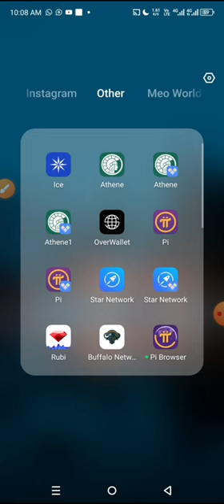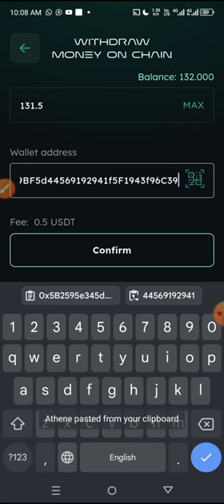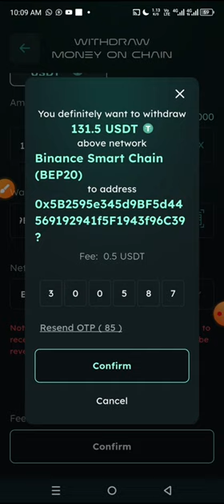How to Withdrawal usdt on Athene Network | Without Investment Earn 130 Dollar Pkr 39000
Athene application se usdt ka withdrawal kaise Le sakte hain

Athene application ko kaise join kar sakte hain

*Athene network*💚

Refferal code 👇

bcdbc74555

Jhan Logu na abi tak Account nhe banya Bana lain lamzi